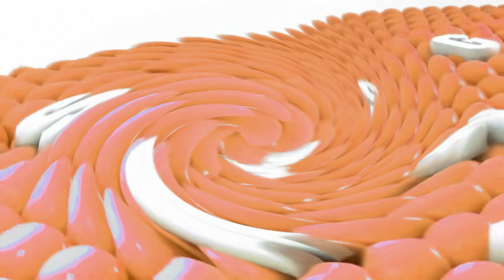Samsung Logo Balls Effects Round 1 vs Jayden Klapof With 8 Brothers in G-Major 48